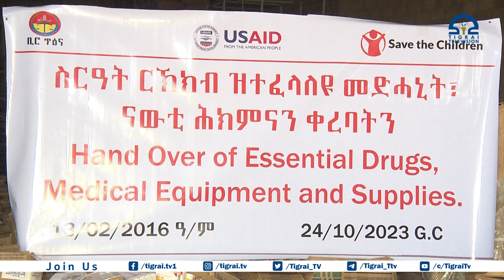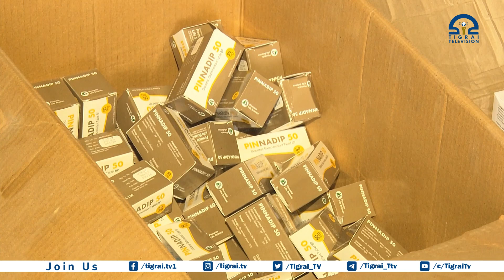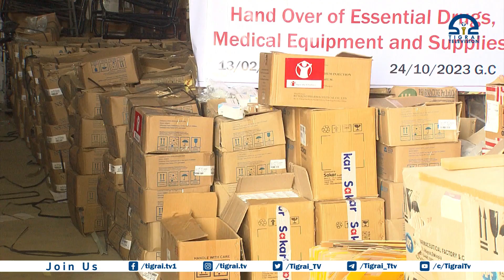ሴቭ ዘ ችልድረን ልዕሊ 17 ሚልዮን ብር ዝዋግኡ መድሓኒትን ናውቲ ሕክምናን ሓገዝ ገይሩ፡፡